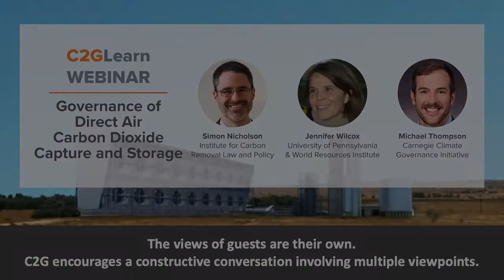C2GLearn Webinar Q&A: Governance of Direct Air Carbon Dioxide Capture and Storage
This webinar features two expert overviews on the governance of Direct Air Carbon Dioxide Capture and Storage (DACCS). It was followed by a moderated Q&A session, during which audience members are invited to submit written questions via the Zoom chat. Speakers include:

Jennifer Wilcox, World Resources Institute / University of Pennsylvania
Simon Nicholson,  Institute for Carbon Removal Law and Policy